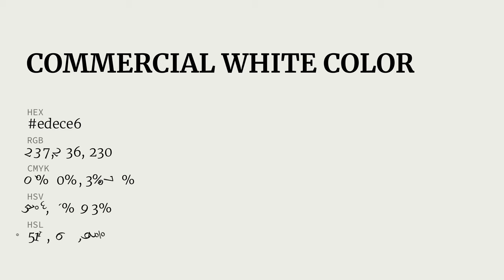Commercial White color edece6 hex Cool Grey color edece6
What color is Commercial White ? edece6 hex, Cool Grey color edece6

Hex edece6 Color Code is also known as Commercial White color

Hex edece6 Color code in RGB color code model is created after adding 92.94% red color, 92.55% green color and 90.2% blue color.
Hex edece6 Color code in CMYK color (process color) code model is generated after subtraction of 0% cyan, 0% magenta, 03% yellow, 07% black.